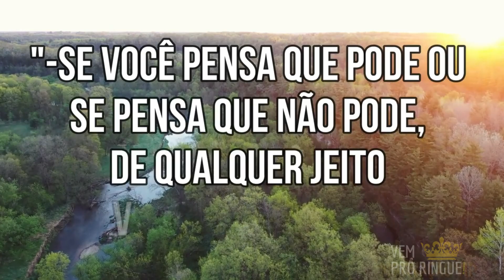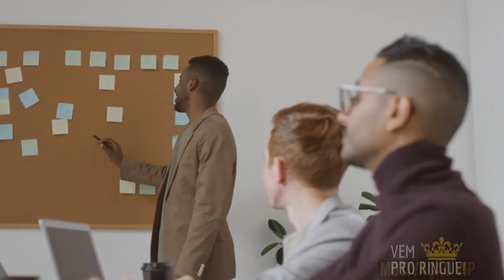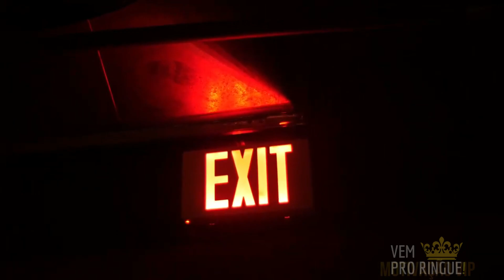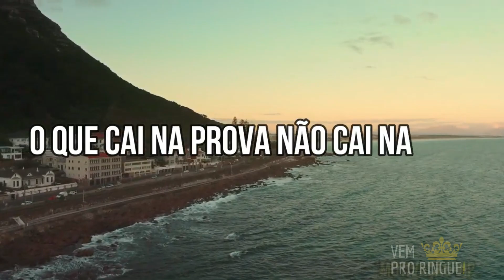ISSO VAI MUDAR A SUA VIDA | Dr Lair Ribeiro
🌟Canal dedicado ao empreendedorismo, finanças, desenvolvimento, pessoal, educação financeira e principalmente a você que quer mudar de vida.

✅Se você é o proprietário do conteúdo de qualquer vídeo utilizado e gostaria que fosse removido, por gentiliza, entre em contato no e-mail: e estaremos excluindo o vídeo de forma breve e satisfatória para ambas as partes.